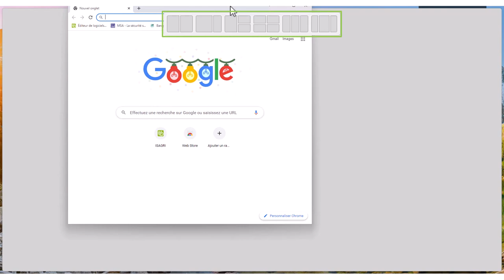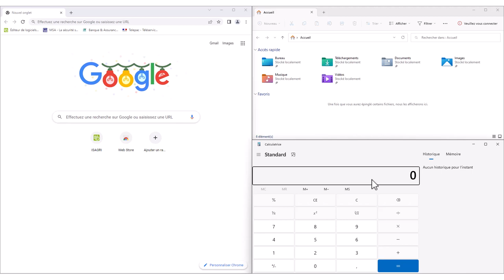MATERIEL - Windows 11 - 22H2 - Comment utiliser l'ancrage ?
Vous souhaitez agencer vos fenêtres rapidement quelque soit les applications utilisées